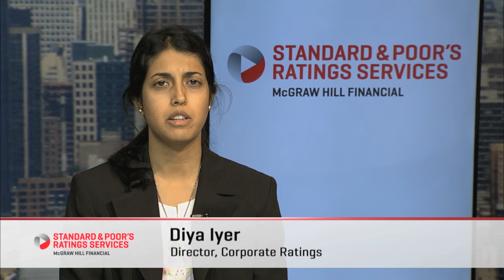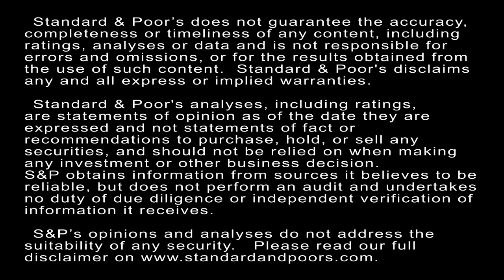U.S. 2015 Retail Holiday Sales Will Likely Finish So, So, Not Ho, Ho, Ho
U.S. retail sales for the 2015 holiday season will rise over 2014 levels but at a rate below the long-term average in Standard & Poor's retail team's base-case scenario. In this segment of At The Register, Director Diya Iyer discusses, among other things, why inventory and promotional activity will play a crucial role in retailers’ fortunes over the next few months.